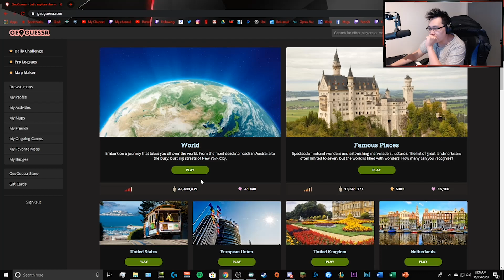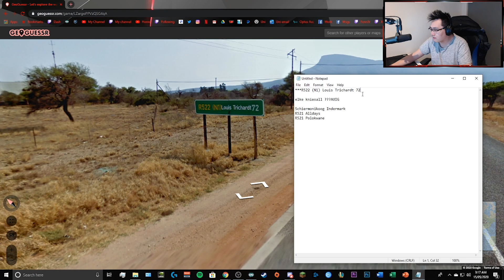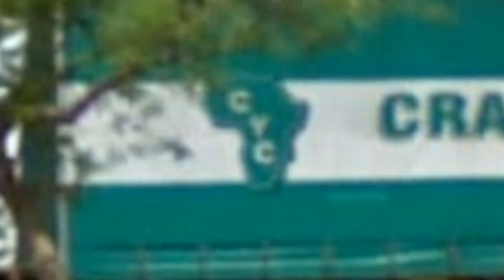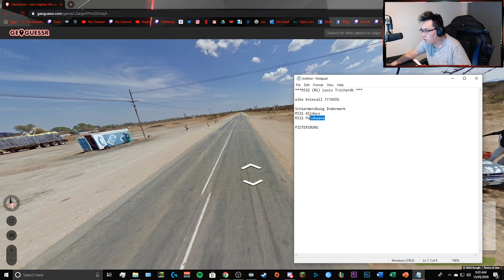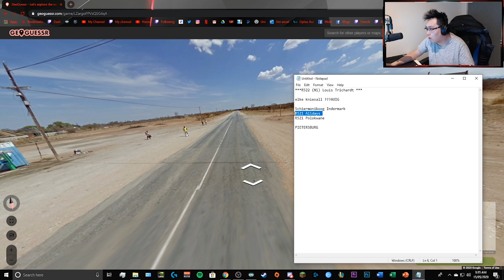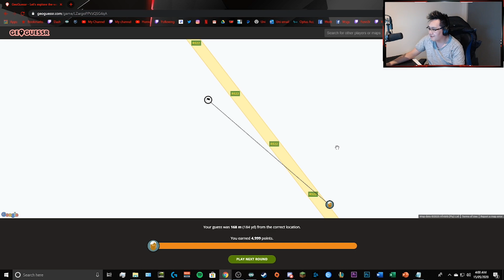SO CLOSE TO PERFECT SCORE! | GeoGuessr Game 1 [part 1/5]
The first round of one of my first ever GeoGuessr runs where I try to get the highest score possible WITHOUT GOOGLE.

GeoGuessr is a game where you spawn at a random REAL WORLD location and the aim is to pinpoint on the map exactly where you are.